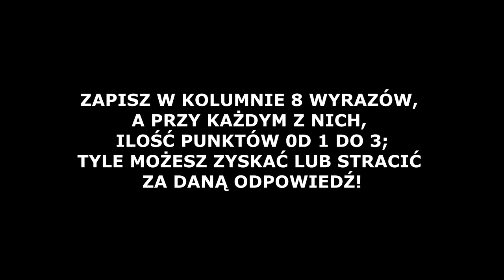ZAKOŃCZENIE SEZONU 2019 PARA-ZAGADKA